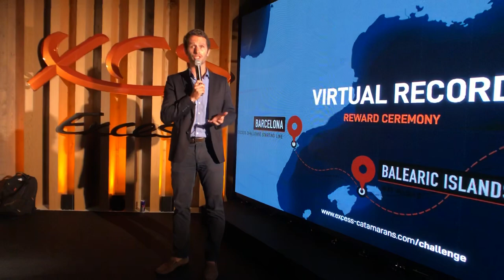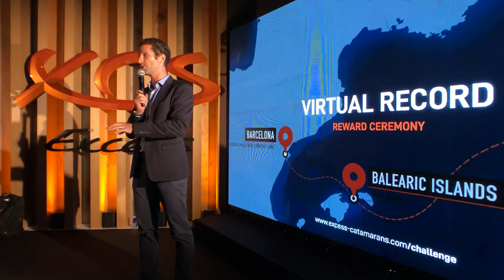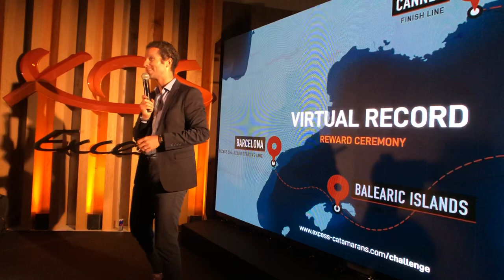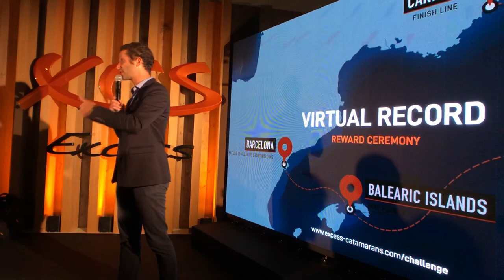Excess 11 - a 29 years old French man wins a $330 000 catamaran